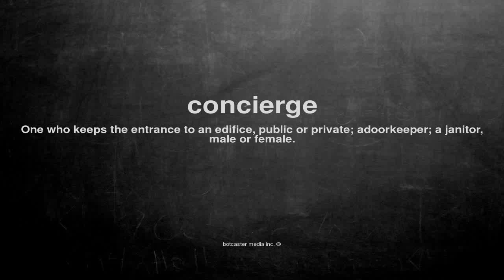What does concierge mean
What does concierge mean in English?